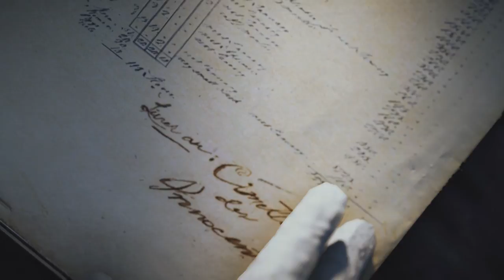Let's Play Assasin´s Creed Unity #15 Wo geht es rein